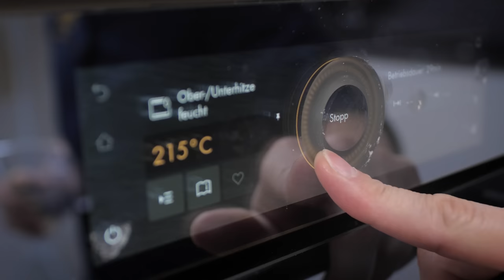Aromatisches Paderborner Landbrot - traditionelles Roggenmischbrot Rezept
Mit seiner weichen, saftigen und aromatischen Krume ist das Paderborner Brot perfekt für jede Gelegenheit. Ein Klassiker aus der deutschen Brotkultur.

00:00 Begrüssung & Einleitung
00:30 Vorteig
01:20 Hauptteig
02:58 Formen
04:06 Backen
04:58 Geniessen

Luzernerstrasse 21
5643 Sins
Aargau
Schweiz